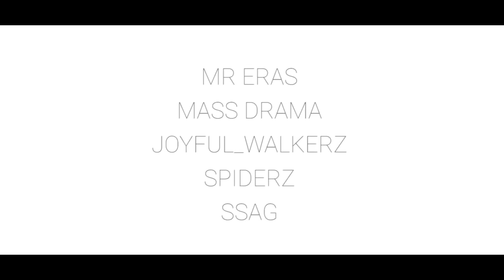Take away choreo by Mr Eras | Belac 360 | Stretchy DAVIES | Miklez Muziq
Welcome, Yemi Davies here! Your No.1 Trusted Dance Instructor.

If you found this dance tutorial/ routine useful, please share this with your friends.

Song: Take Away by Belac360 feat. Miklez and KobbySalm

Dancers / Choreographers:
Mr Eras
Knust Mass Drama
Joyful_Walkerz
Spiderz
PENSA Literary Society
Soul Savers Association Global (SSAG)

// A L L   Y O U   N E E D  T O   K N O W    A B O U T   M E
No 1 Trusted dance Instructor 💪🏼
Certified acrobaticarts teacher
Company choreographer Vivie’s Dance Factory

BE BLESSED!